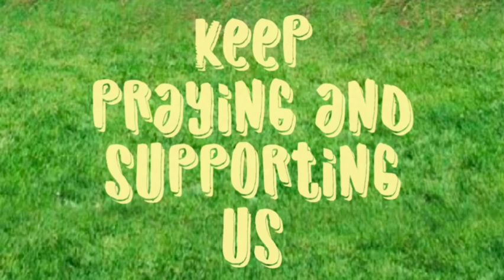Anointing of the HOLY SPIRIT|அபிஷேகம்|Ols prayer team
We feel glad in meeting you all through this video.
Let our heavenly father fill us with his spirit